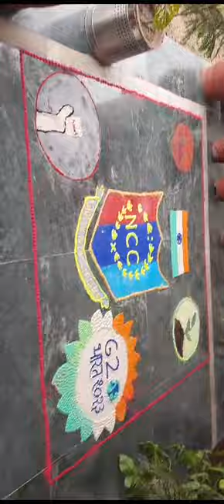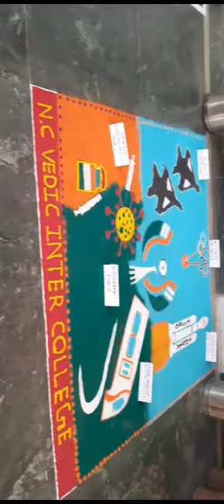Beautiful Rangoli made by ncc cadets @ army school agra